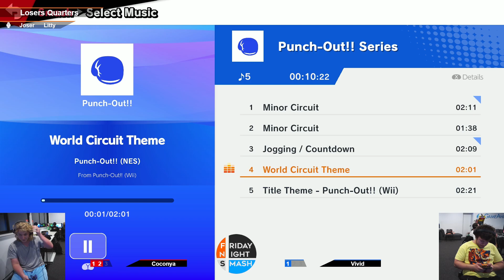FNS387: Coconya vs Vivid (Losers Quarters)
Coconya (Wii Fit Trainer) vs Vivid (Captain Falcon)